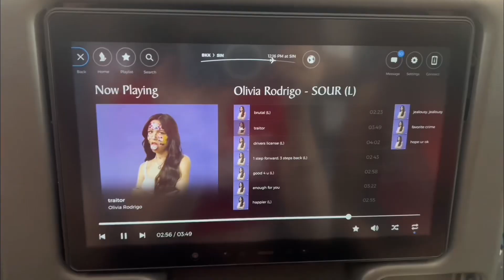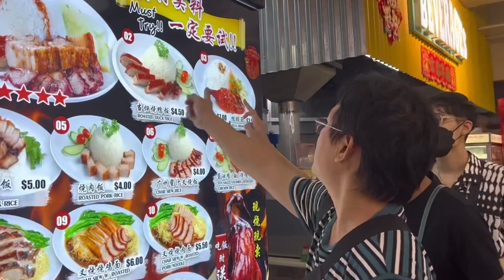Vlog day 1 in singapore🫶🏻✨